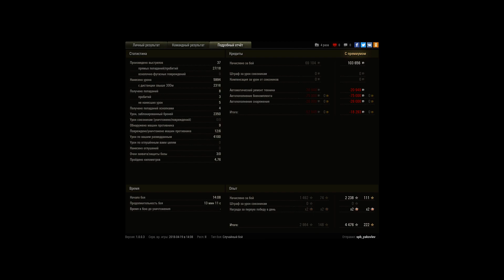M48A5 Patton, Карелия, Стандартный бой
Игрок: spb_yakovlev [SPBVS]